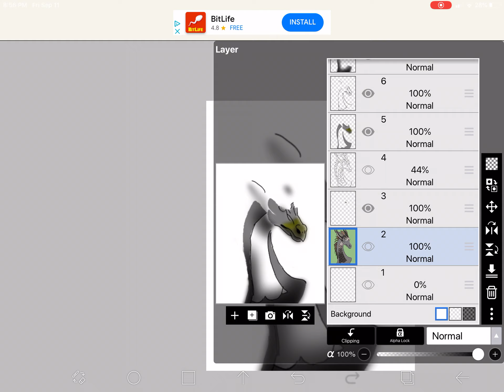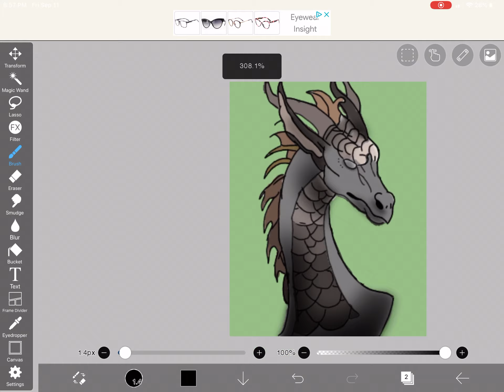Finishing off my dragon painting